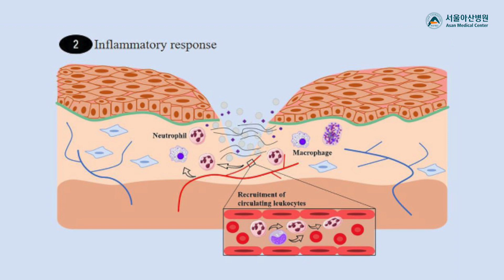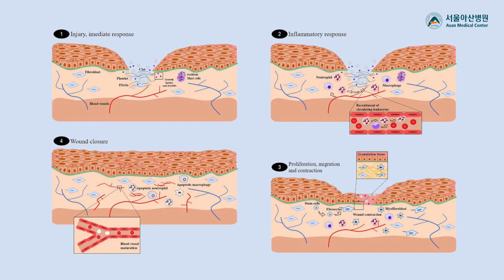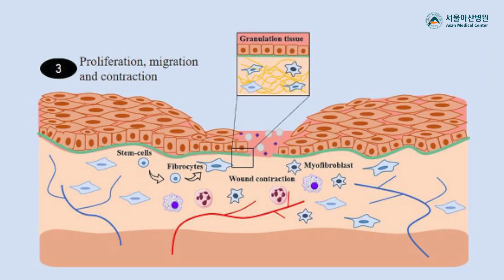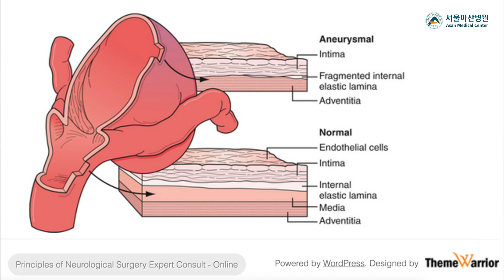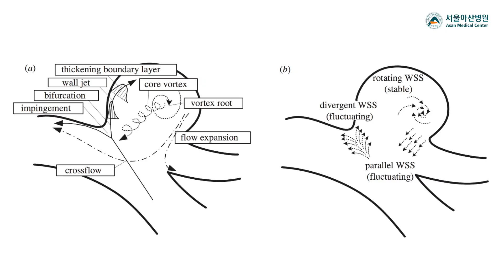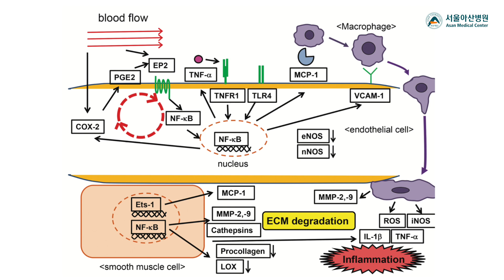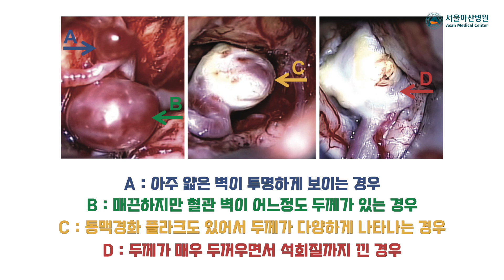[뇌동맥류] 비파열 뇌동맥류가 불안정해지는 이유, 건강하던 뇌동맥에서 뇌동맥류가 만들어지고 불안정해져서 파열되는 과정을 손상-복구 기전으로 설명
서울아산병원 이덕희 교수 더 알아보기와 진료 예약

비파열 뇌동맥류가 설령 뇌동맥류의 일부가 비정상적으로 튀어 나온 상태일지라도, 발생 이후에 안정된 상태로 그대로만 있어준다면, 사실상 아무 문제 없을 수 있을 것입니다.

그러나 발생시와 마찬가지로, 비파열 상태로 안정적이었던 뇌동맥류가 불안정해지면 추가적인 이상이 나타나, 모양이 변하고 크기가 증가할 수 있으며, 불안정 상태가 길어지면 파열될 수 있습니다.

오늘 이 영상에서는 동맥류가 불안정해진다는 것이 어떤 의미인지를 피부 손상이후 회복되는 과정에 빗대어 설명해보았습니다.

추가로 어떤 경우에 불안정해지는지 그 원인을 설명합니다.

이 영상이 뇌동맥류를 이해하시는데 도움이 될 수 있기를 바라겠습니다.

영상 소스: 서울아산병원 신경중재팀. 마이크로소프트 파워포인트 온라인 사진 사이트
설명: 서울아산병원 영상의학과 이덕희 교수

[Unruptured cerebral aneurysms] Unstable aneurysms? The concept of healthy cerebral artery and  strong cerebral aneurysm

Please turn on English caption

Narration: LEE Deok Hee, MD, PhD
Department of Radiology, Asan Medical Center, University of Ulsan College of Medicine

Video Editing: THELAB291